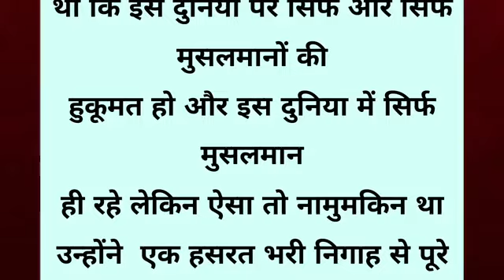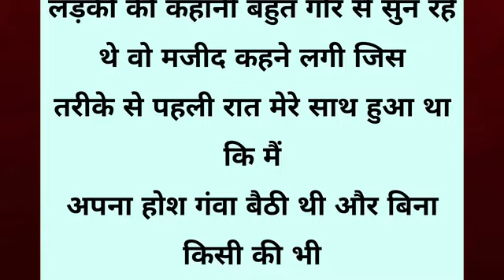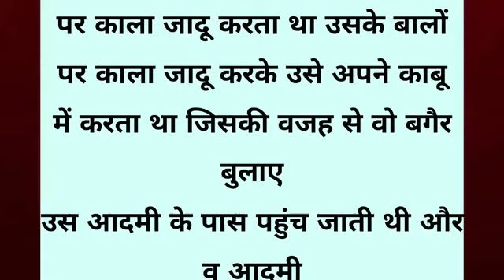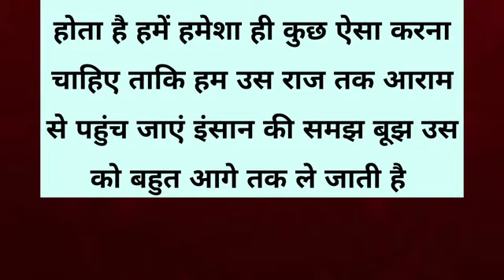सुल्तान शम्सुद्दीन अल्तमश का सबसे बेहतर किस्सा